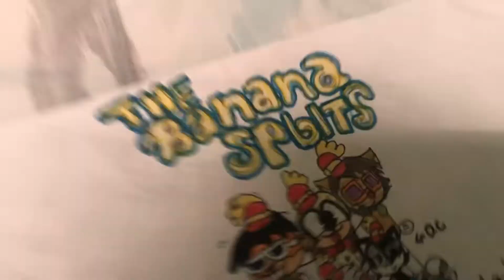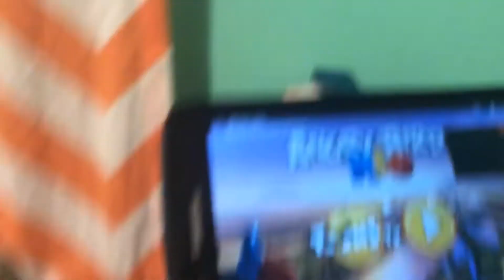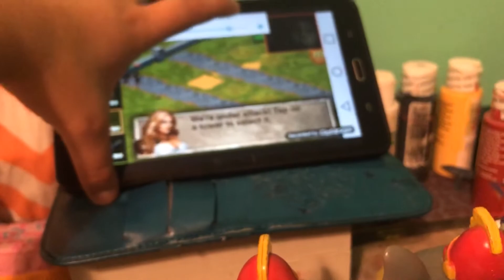The banana splits reacts to brettgaming first video😎🖤